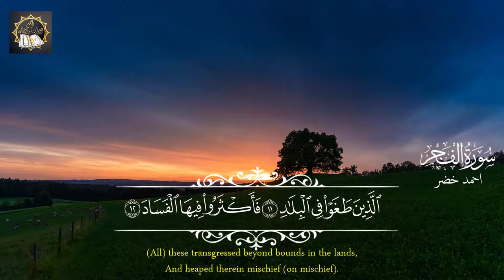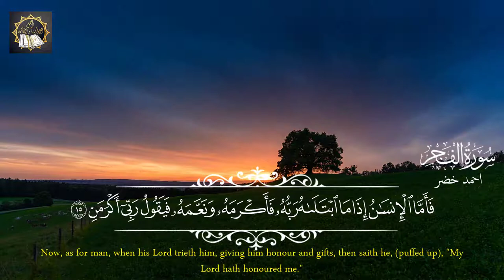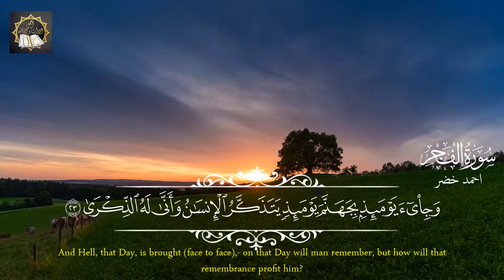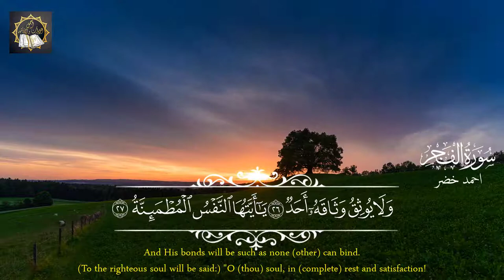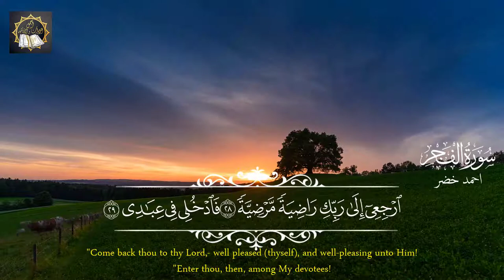ارح قلبك💚قران كريم.. تلاوة هادئة تريح القلب والعقل💙🎧|سورة الفجر احمد خضر | تلاوة خاشعة Surah Al-Fajr